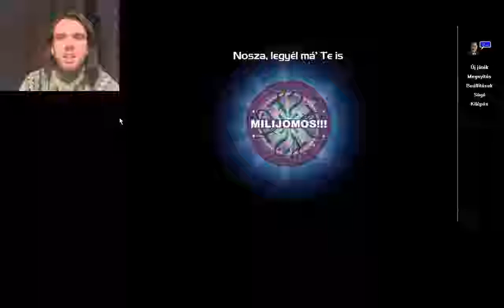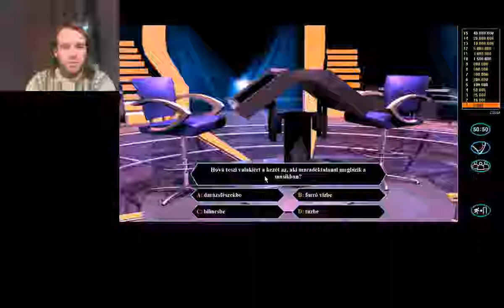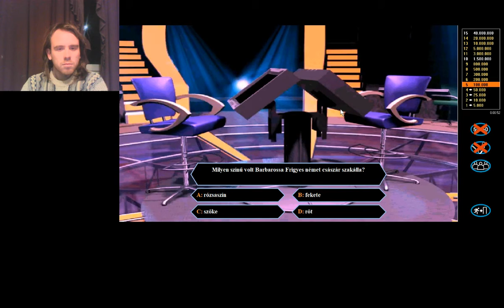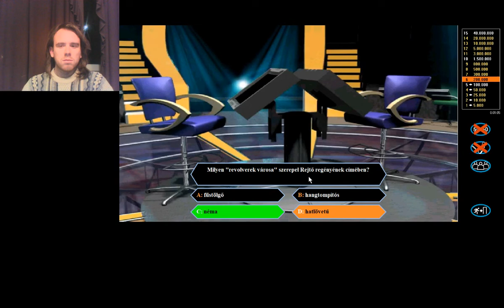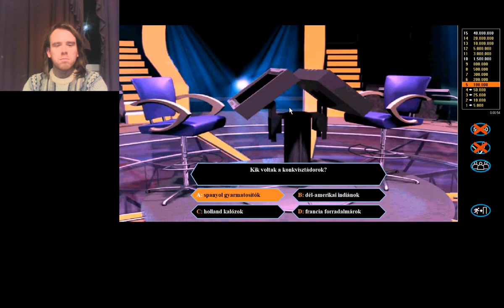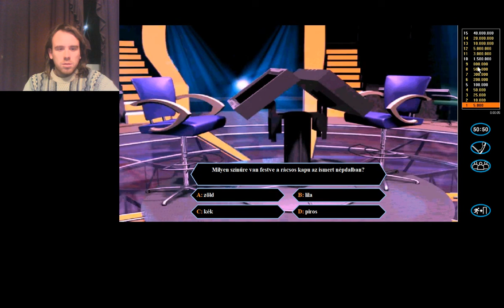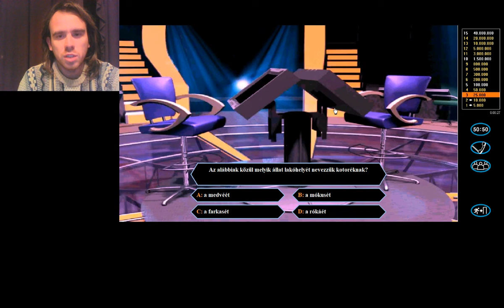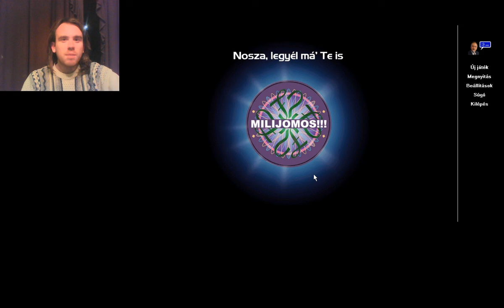800000FT-IG JUTOTTAM EL Nosza, legyél má te is milijomos #1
Egy vetélkedős szimulációs játék. 15 kérdéssel megszerezni a 40000000Ft-ot 3 segítséggel. A kérdések száma összesen 5000.
Ha tetszik a videóm, támogassatok engem azzal, hogy feliratkoztok a csatornámra, lájkoljátok a facebookom és követtek a Twitteren.